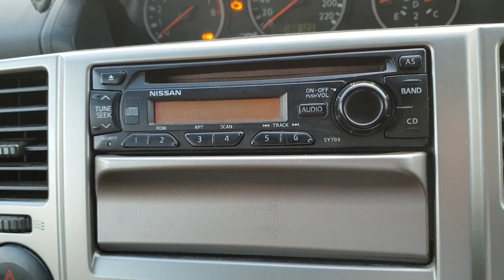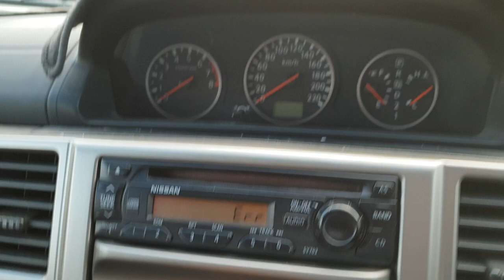How to Solve Radio Error Mesage Err for Nissan Car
Learn how you can solve radio error message err displaying on the radio display of your Nissan car.